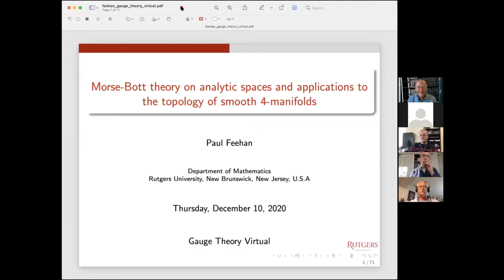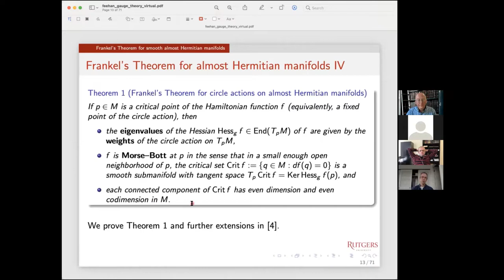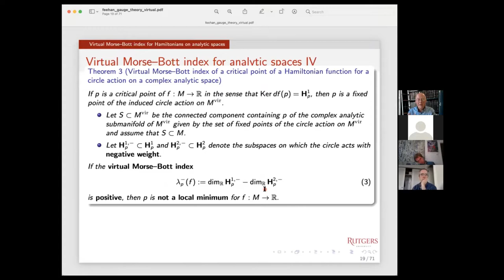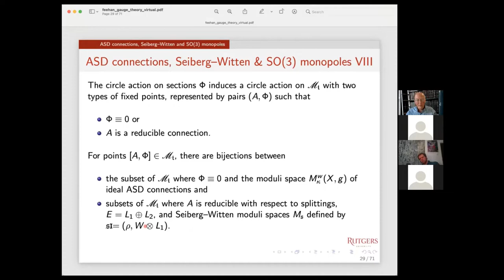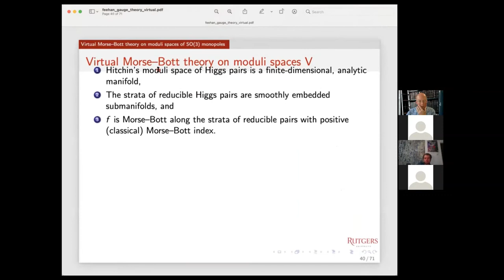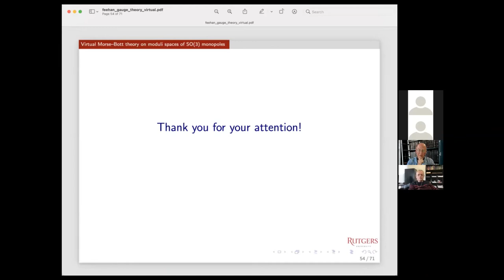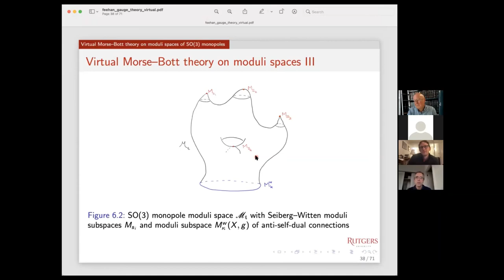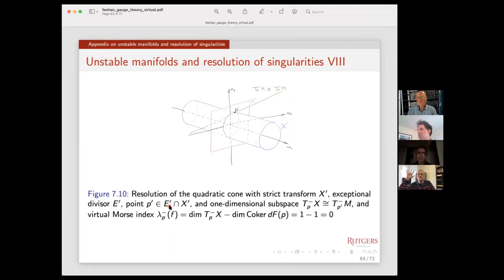Paul Feehan 12 10 2020GTV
Paul Feehan spoke about virtual Morse-Bott theory and an approach to the BMY conjecture for symplectic manifolds.